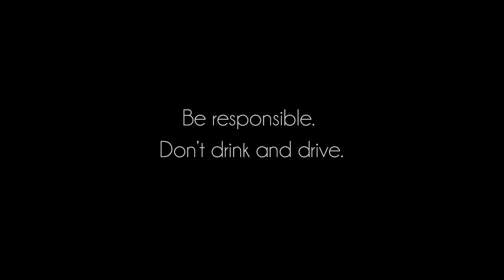Fatherhood Ajitesh 9702351555